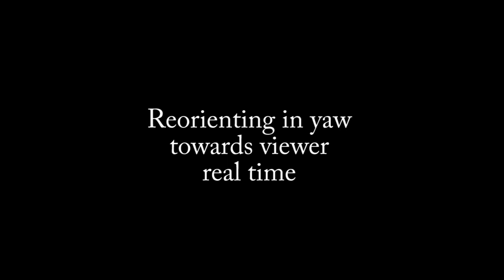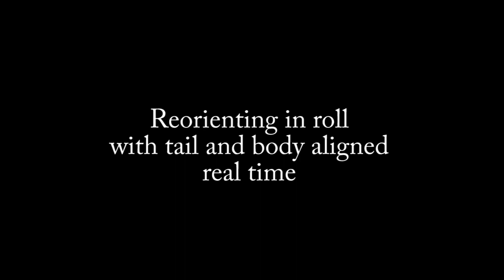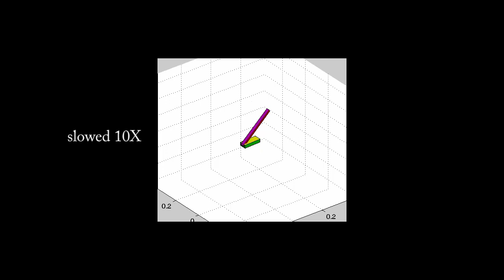A nonlinear feedback controller for aerial self-righting by a tailed robot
"A nonlinear feedback controller for aerial self-righting by a tailed robot," by Evan Chang-Siu, Thomas Libby, Matthew Brown, Robert J. Full, and Masayoshi Tomizuka, from the Department of Mechanical Engineering, University of California Berkeley, was presented last month at ICRA 2013 in Germany.